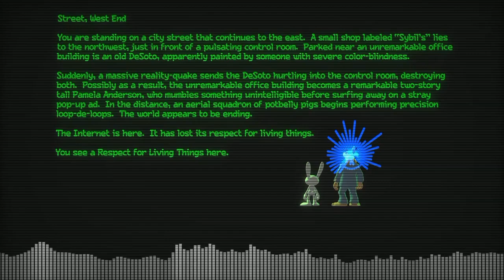S&M cover reality 2.0